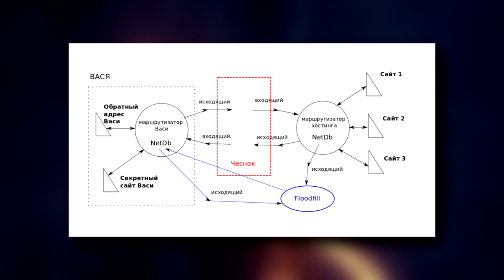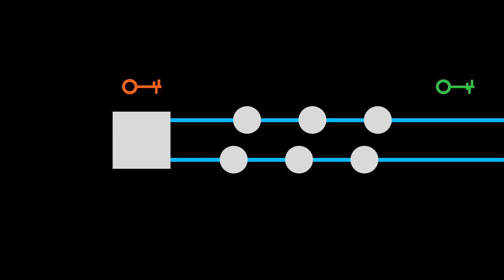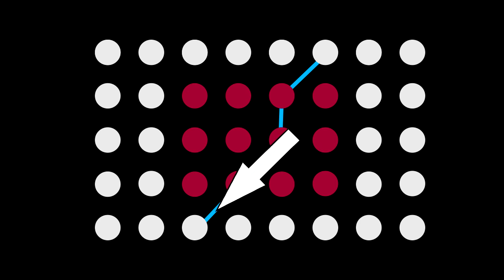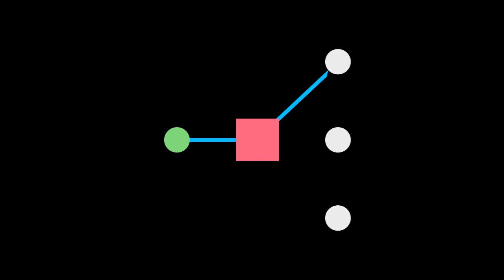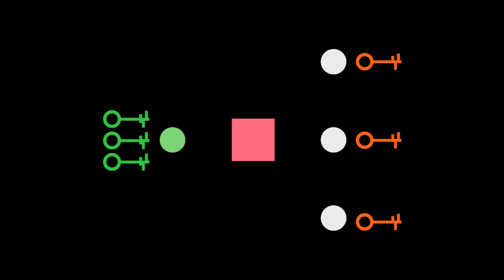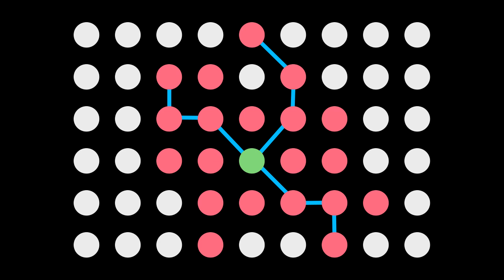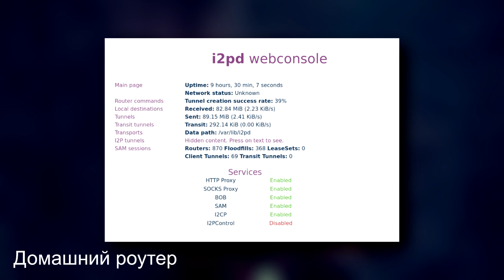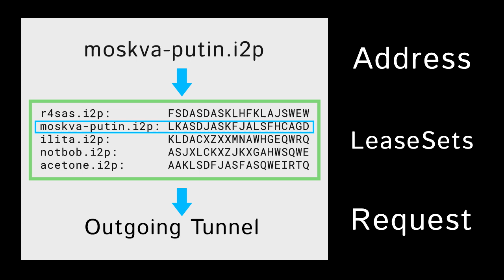Атака на пользователя I2P | №7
В видео использованы бесплатные футажи следующих авторов Pexels:
Pavel Danilyuk, cottonbro, pixabay, 祝明园. Фонк неназванного автора, а также музыкальная композиция "War" от Infraction.